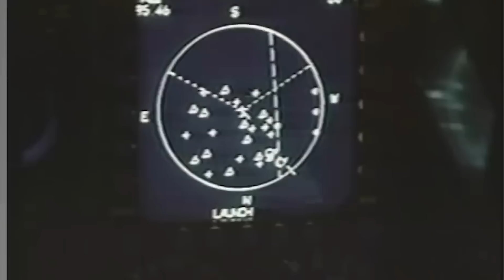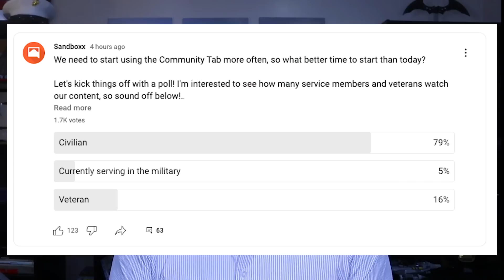If the YF-23 was so good, why didn't it go into production?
Northrop's YF-23 has achieved near-legendary status among aviation buffs as one of the biggest what-ifs in fighter history, but was this fighter really as good as the memes say? And if it was... Why didn't the U.S. opt to buy it?